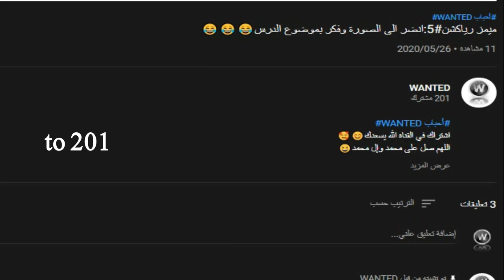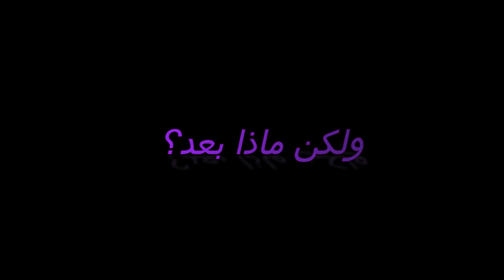شكرا على 200 مشترك😘تحية من❤ ل❤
اشتراك في القناة الله يسعدك😊🥰
اللهم صل على محمد وإل محمد😀
ببجي ببجي,
ببجي موبايل,
ببجي لايت,
ببجي اترو,
ببجي كوريه,
ببجي اغاني,
ببجي ام سيف,
ببجي هكر,
ببجي يلا,
ببجي يوميات واحد عراقي,
ببجي يوتيوب,
ببجي يرقص,
ببجي يوميات واحد كيمري,
ببجي يوسف,
ببجي ياستار,
كيشه ي ببجي,
اغاني ببجي,
تحدي ببجي,
ببجي هكر ي,
ببجي موبايل ي,
اترو ببجي,
ببجي ضحك ي,
ارحب يا امريكا ببجي,
ببجي ولد,
ببجي وياها اغاني,
ببجي وياها,
ببجي والمصائب,
ببجي وحوش,
ببجي واقعي,
ببجي وحش,
و لاعب ببجي,
و لاعب ببجي موبايل,
و لاعب ببجي في العالم,
و لاعب ببجي لايت,
و لعبه ببجي,
و لاعبين ببجي,
ببجي هيمو,
ببجي هاك,
ببجي هيمو كينج,
ببجي هكر الخلود,
ببجي هكر يطير,
ببجي هكر 8,
ببجي هكر يه,
ة ببجي,
ببجي التحديث الجديد ه,
ببجي نسخه كوريه,
ببجي نسخه الصينيه,
ببجي نور ومهند,
ببجي نوب,
ببجي نسخه الكوريه,
ببجي نصائح,
ببجي نونو,
ببجي نينجا,
حه سه ن ببجي,
فه ن بوبجي,
ف ب ن ببجي,
روان وريان ببجي,
ببجي موبايل مينا,
ببجي موبايل لايت,
ببجي مليون روسيس,
ببجي مباشر,
ببجي مستودع,
ببجي مضحك,
ببجي موبايل بث مباشر,
بث مباشر ببجي م,
تهكير ببجي م,
م.س ببجي لايت,
بث ببجي م,
بوبجي سوت م,
ببجي ماتشتغل,
ببجي لعبه,
ببجي لايت التحديث الجديد,
ببجي لايت موبايل,
ببجي لايت تحديث جديد,
ببجي لايت pc,
ببجي للمبتدئين,
ببجي لعب,
g ببجي,
افضل vpn ل ببجي,
احسن ايباد ل ببجي,
اسماء ل ببجي,
احسن جهاز ل ببجي,
افضل اعدادات ل ببجي,
افضل dns ل ببجي,
التحديث الجديد ل ببجي,
ببجي كذبيه,
ببجي كافي ترا,
ببجي كوريه تفتيح بكجات,
ببجي كارات,
ببجي كرتون,
بوبجي كردي,
ببجي كوميدي,
ببجي قناص,
ببجي قيام جلوس,
ببجي قناه,
ببجي قاله,
بوبجي قتال,
ببجي قناص الهجوم,
ببجي قوي,
ببجي قناصات,
بث مباشر ببجي ق,
ببجي ق,
ببجي فزعات,
ببجي فزعه,
ببجي فتح صناديق,
ببجي فيها اغاني,
ببجي فري فاير,
ببجي فورت نايت,
ببجي في الحقيقه,
ببجي فزعات غاني,
تغيير الاسم في ببجي,
كيف اشحن ف ببجي,
يغني في ببجي,
كيف تشحن في ببجي,
خدع في ببجي,
هكر ف ببجي,
اسماء في ببجي,
افضل لاعب في ببجي,
ببجي غناوي,
ببجي غلط,
ببجي غالي,
ببجي اغنية,
ببجي غميضه,
بوبجي اغنيه,
ببجي غناء,
ببجي عبسي,
ببجي على اغاني,
ببجي علاوي,
ببجي عليها اغاني,
ببجي على اغنيه,
ببجي عالميه,
ببجي علمدار,
ببجي علاوي رولينز,
تغير الاسم ع ببجي,
اغاني ع بوبجي,
شيلات ع ببجي,
تصميم ع ببجي,
تعليم ع ببجي,
اسماء بنات ع ببجي,
اغاني حماسيه ع ببجي,
شعر ع بوبجي,
ببجي ظلامي,
ببجي ظفار,
اعدادات ببجي ظهور اللاعب,
ضبط اعدادات ببجي,
اخفاء ظهور ببجي,
باند ظلم ببجي,
اخر ظهور ببجي,
ضبط ببجي,
ببجي طياره,
ببجي طائرات,
ببجي طبيت بوشنكي,
ببجي طاوات,
ببجي طاوه,
ببجي طقطقه,
ببجي طور الزومبي,
ببجي طيران,
ff dd,
ببجي ستيم,
ببجي تحشيش,
ببجي ابو خليل,
ببجي ضحك,
ببجي ضد فري فاير,
ببجي ضد فورت نايت,
ببجي ضحك ببجي الضحك,
بب